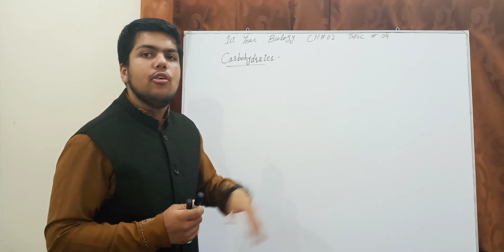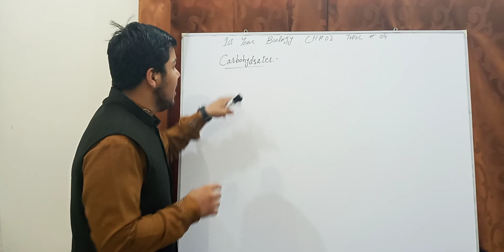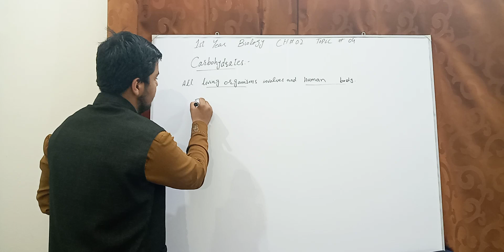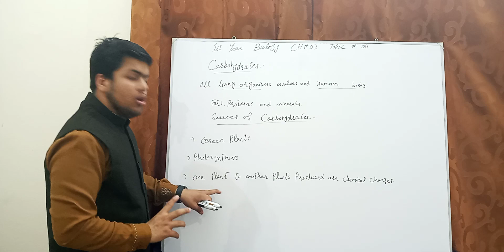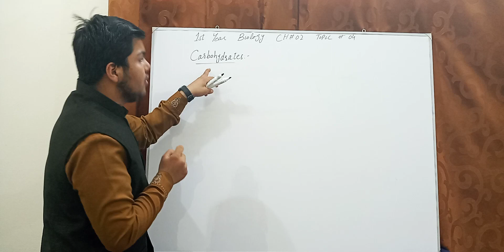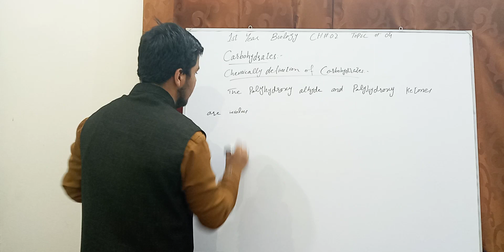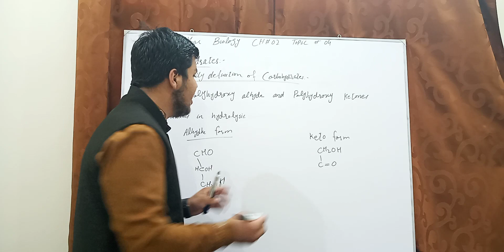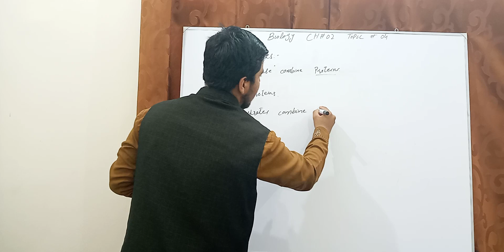1st year Biology chapter 02 topic Carbohydrates.Fahad Younas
Carbohydrates are one of the three main classes of foods and a source of energy. Carbohydrates are mainly sugars and starches that the body breaks down into glucose (a simple sugar that the body can use to feed its cells).